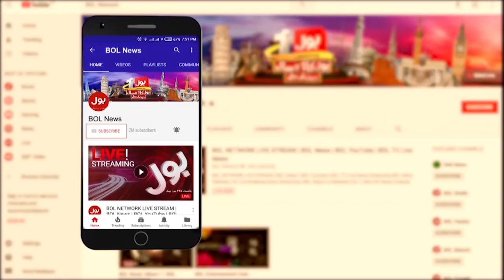Maryam Nawaz Complete Media Talk | PMLN vs PTI | BOL News